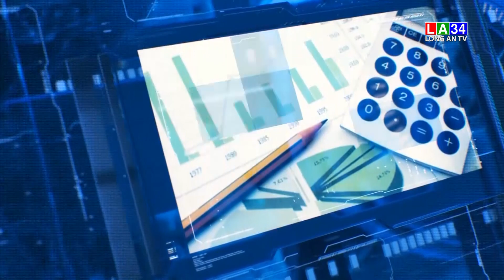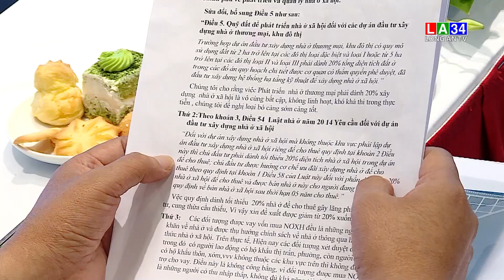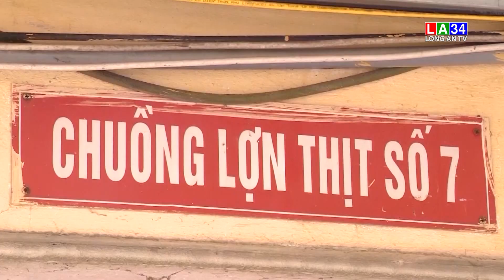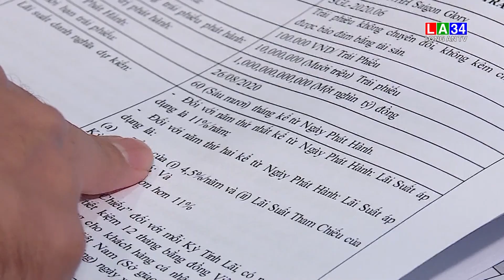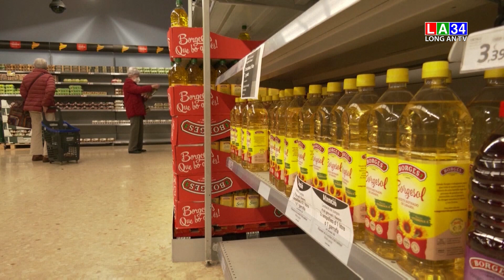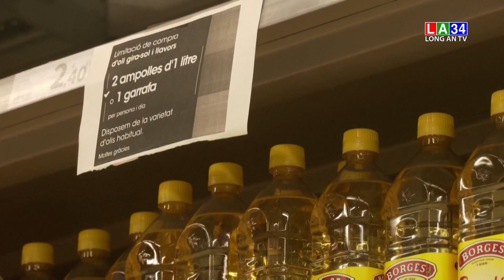Bản tin Tài chính - Thị trường 30/4/2022